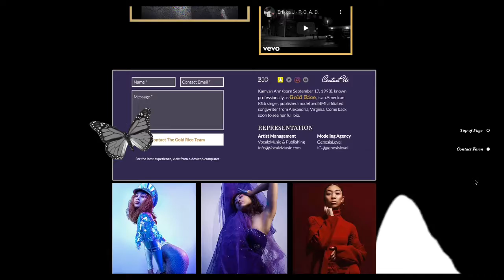GoldRice - EPK Demo by Sallyb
Get your EPK at SingingFlat.com